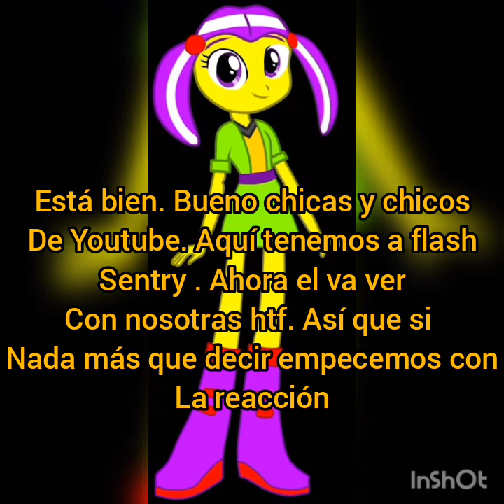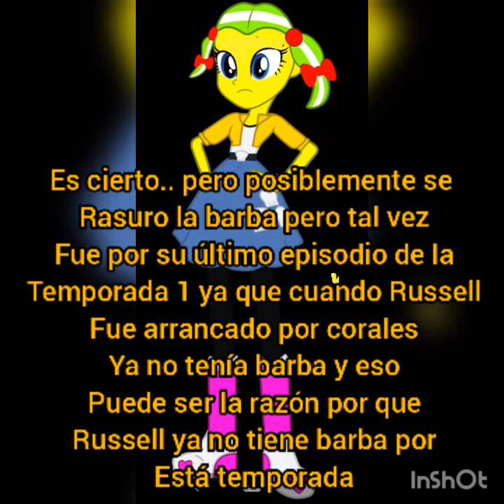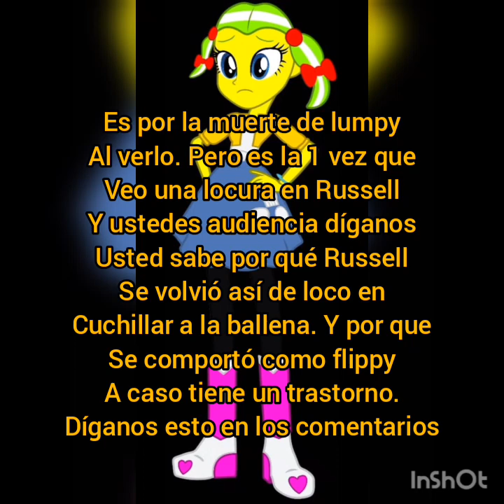floorycake, las mane 8,trixie, las dazzling,las crusseiders, spike y flash reaccionan htf episodio 5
una nueva reaccion de HTf llega que reaccionarán las chicas pero ahora con flash sentry